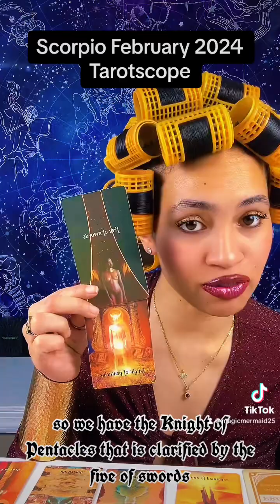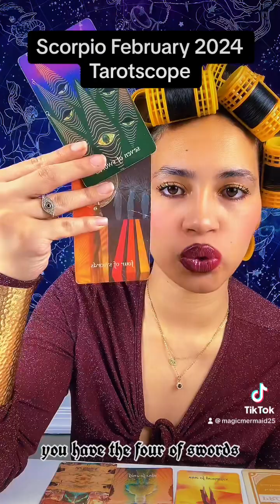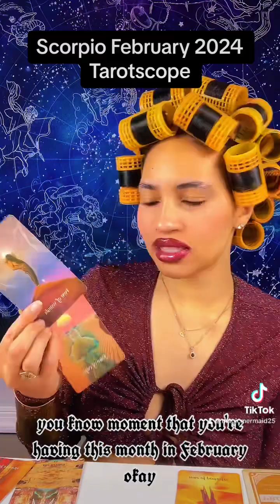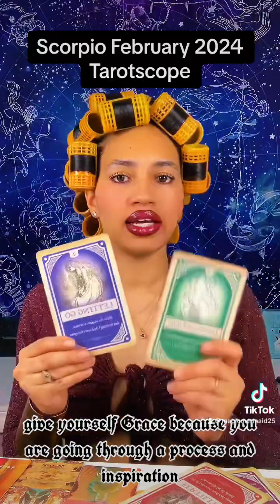SCORPIO FEBRUARY 2024 TAROT ~ LETTING GO AND MAKING THE BEST DECISIONS FOR YOU | Magic Mermaid